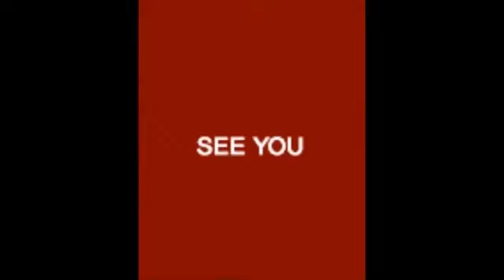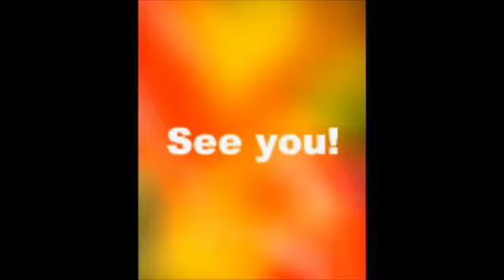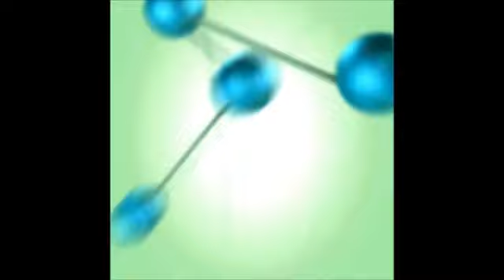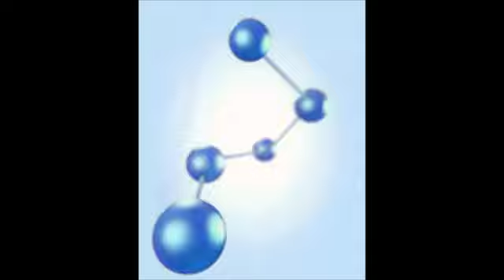(Re-uploaded) Samsung Startup And Shutdown Animations 2002 2023 V3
Original video by: F